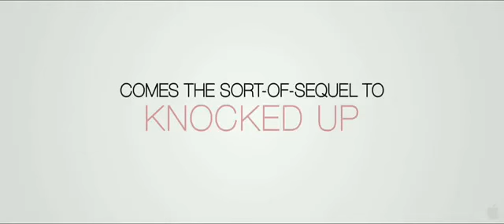This Is 40 Official Trailer #1 2012 Judd Apatow, Paul Rudd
'This is 40' continues of the story of 'Knocked Up' Paul Rudd is old!